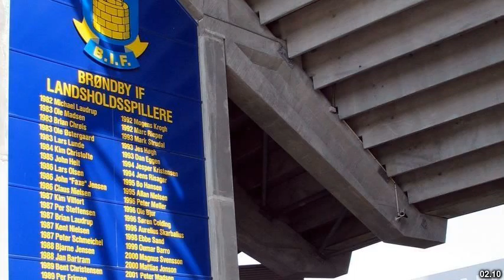Best places to visit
Best places to visit - Svebølle (Denmark) Best places to visit - Slideshows from all over the world - City trips, nature pictures, etc.